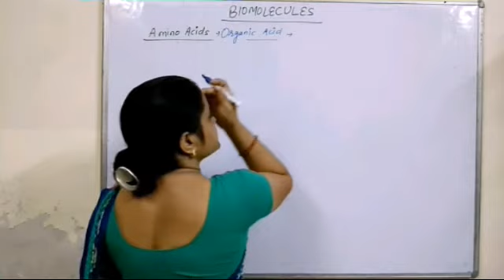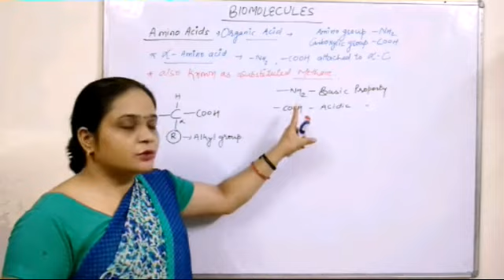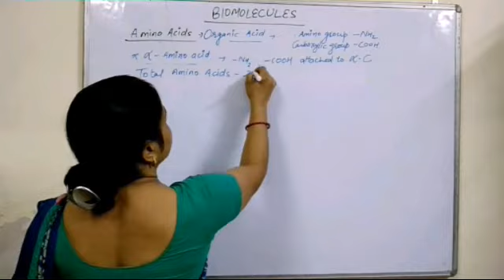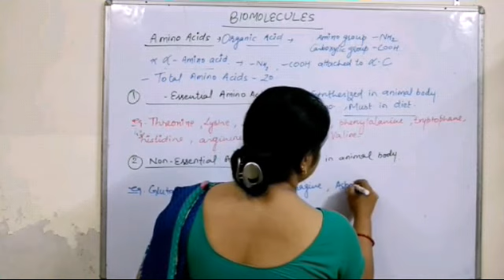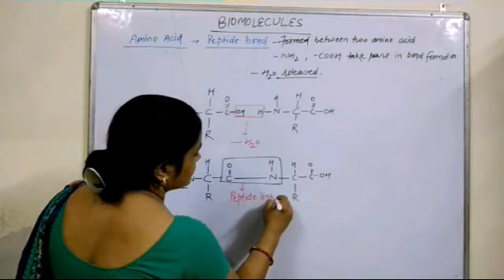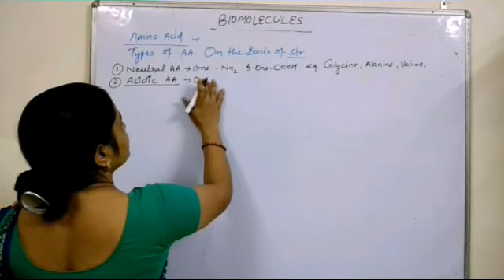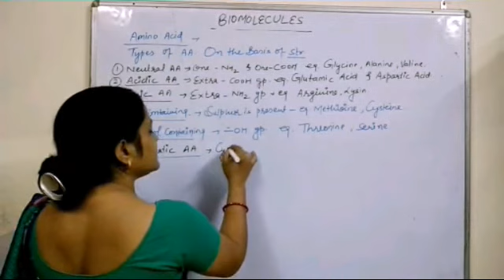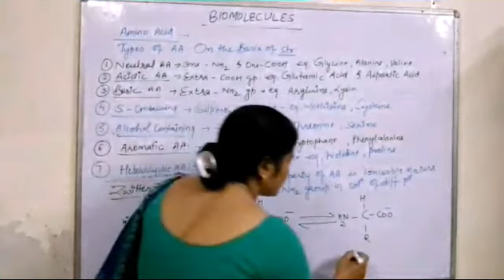Class 11 Biomolecules Amino Acid Video 7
They are substituted methane.
Have  amino and carboxylic acid group